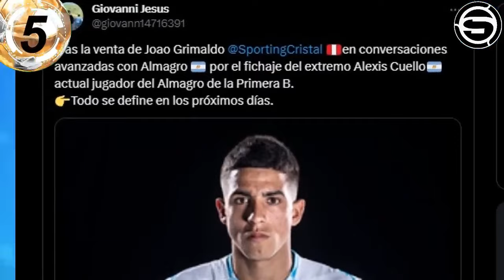Cristal y su tarde celeste vs la U de Chile/y la polémica sobre Cauterucci? Grimaldo a Belgrano?